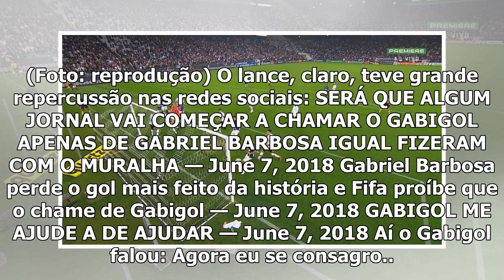[Top Famocos]Gabriel perde gol embaixo da trave e lamenta: "Foi falta de sorte"; veja vídeo e rep...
[Top Famocos]Gabriel perde gol embaixo da trave e lamenta: "Foi falta de sorte"; veja vídeo e repercussão
Como conseguiu? Walter sai mal e Gabriel perde embaixo do gol aos 39 do 1º tempo Gabriel Barbosa, o Gabigol, é o mais novo integrante do Inacreditável...